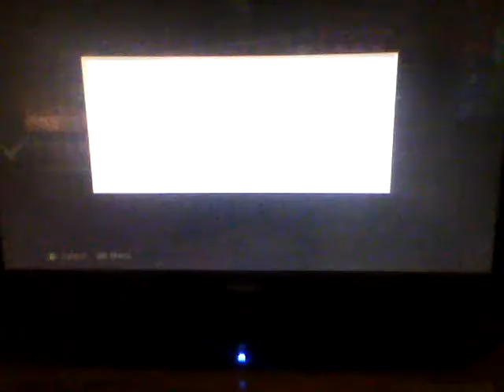EPICG4M3R7 episode 3 halo reach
fun times with captain taco